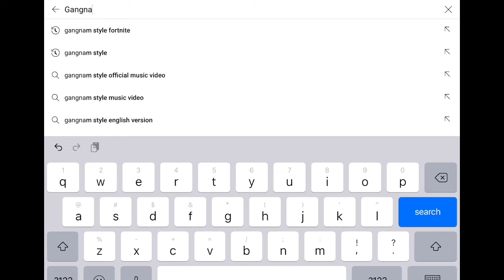40 Sub Special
I hate fortnite